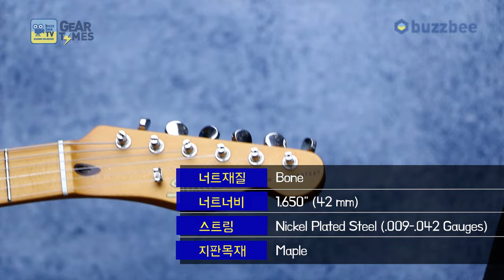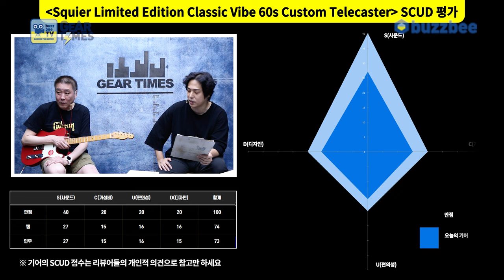[GearTimes 4051회] 스콰이어 Squier 일렉기타 Limited Edition Classic Vibe 60s Custom Telecaster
스콰이어 Squier 일렉기타 Limited Edition Classic Vibe 60s Custom Telecaster

0:00 오프닝
4:15 스펙(Spec)
5:10 사운드 테스트(Sound test)
10:43 시연 (Demo)
12:02 한줄평
13:08 점수